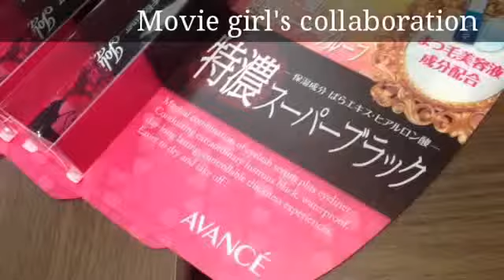LOVE HART@AVANCE Liquid Eyeliner Joli et Joli et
It is still an eyeliner before sale.
From March 1, it is put on the market previously in the plaza in Japan.
From April 1, it is put on the market also except a plaza.
It is the eyeliner in which the essence of eyelashes is contained.